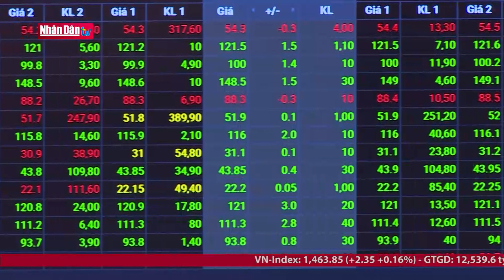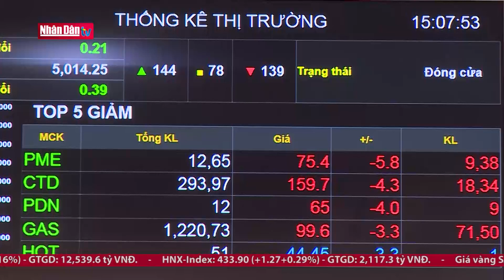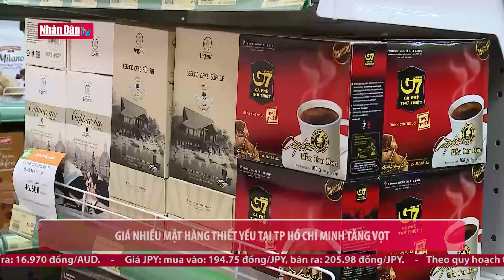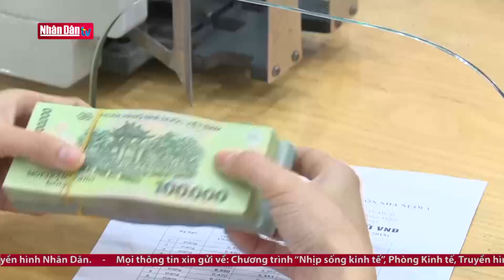Dự trữ ngoại hối của Việt Nam cao kỷ lục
Dự trữ ngoại hối của Việt Nam cao kỷ lục | Truyền Hình Nhân Dân
1. Dự Báo Thời Tiết Hôm Nay